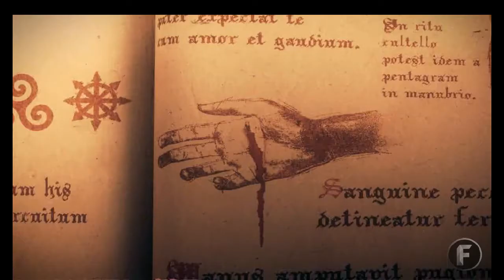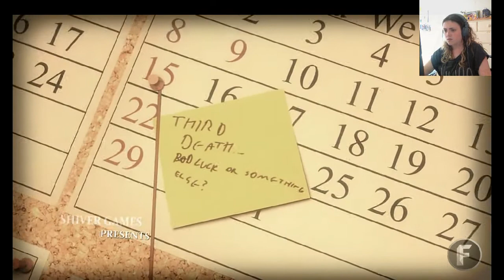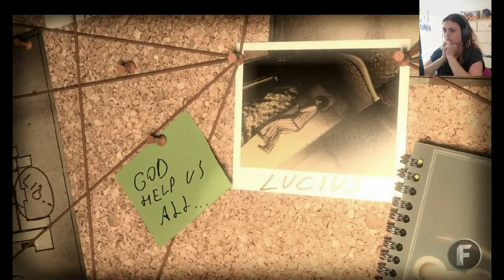Have A Go Part 8: Lucius [1/2]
I play a horror game called LUCIUS!
You play as a 6 year old boy who happens to be the son of Satan!
I get scared because of the dark and I plot my murder plans.